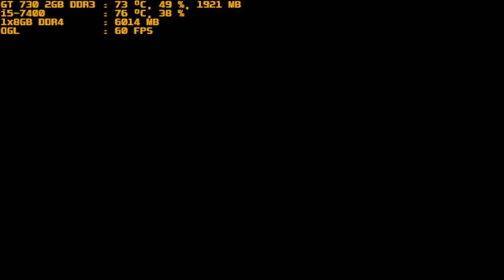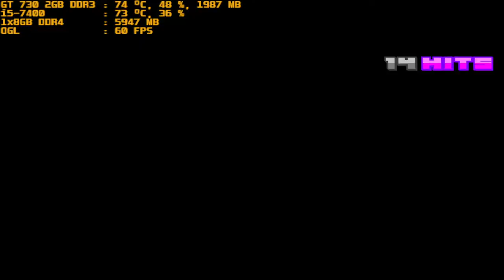mugen 1.1 purple arena mega akuma vs lappland